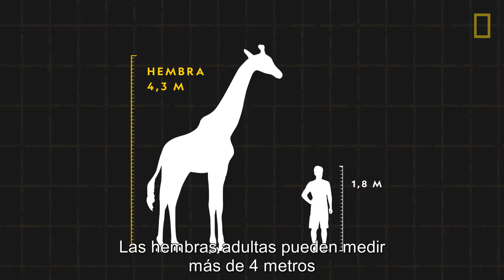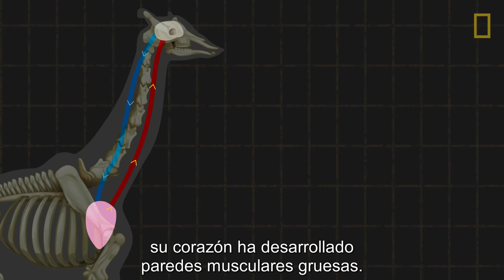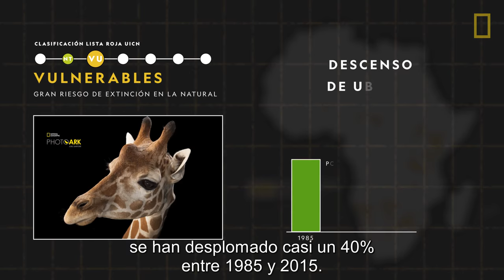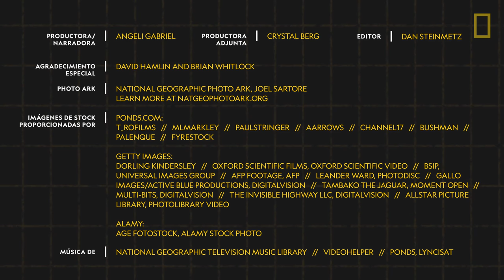Jirafas 101 | National Geographic en Español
¿Cuánto miden las crías de jirafa? ¿Cuántas vértebras hay en ese larguísimo cuello? La jirafa, una especie singular, solo existe en el África subsahariana y puede alcanzar alturas increíbles. Aprende datos sorprendentes sobre las jirafas, como por qué necesitan corazones tan enormes y cómo sobreviven con menos de 30 minutos de sueño al día.